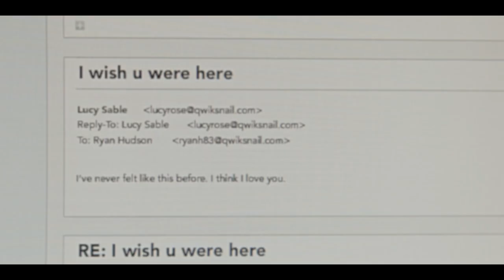Nancy & Ace | New York [+3x01]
Spoilers for Nancy Drew 3x01!

It took so long for me to finish this video I almost can't believe it is actually done. A couple of weeks ago my friend Jen got me into Nancy Drew and I immediately (of course) became obsessed with Nancy and Ace. Their relationship is so well developed and I'm jumping with excitement for what season 3 is going to bring. It's been a while since I vidded a show that had ongoing episodes but I didn't want to wait until the whole season was out before I vidded them. Hopefully I can vid them a few times as the season airs.

Also, if you're wondering whether to watch Nancy Drew: do you like Veronica Mars / ghosts / mystery solving? If your answer is yes, watch it. (Also watch it if your answer is no ;)). It's so funny and heartwarming whilst on occasion being a tiny bit scary. The perfect show for October. I thought season 1 took a while to get going but season 2 was absolutely incredible and season 3 is looking to be just as good, if not better.

Colouring: Poppy from this pack (but with a LOT of adjustments)